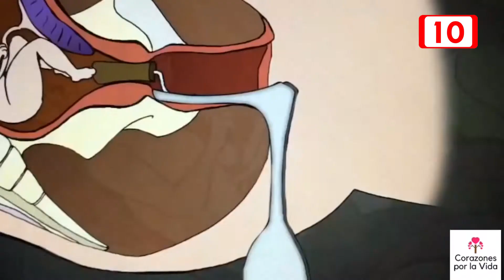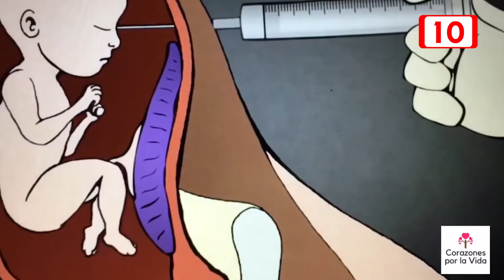Farmacéuticas internacionales buscan legalizar el aborto